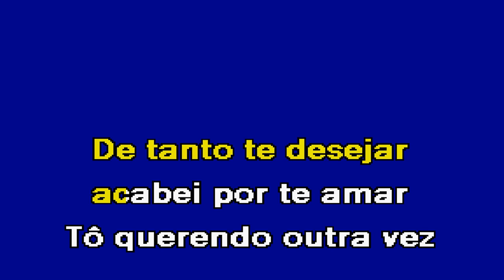É BONITA E BANDIDA Trio Clave Karaoke